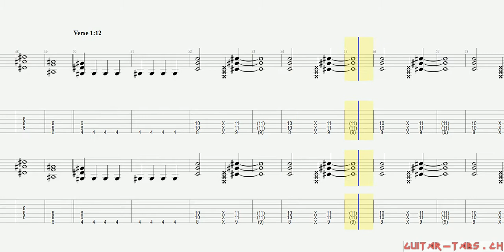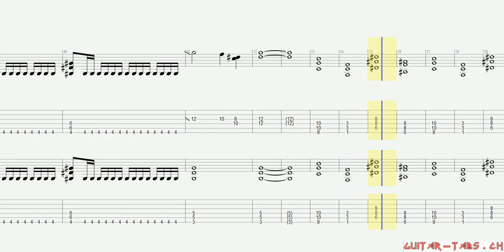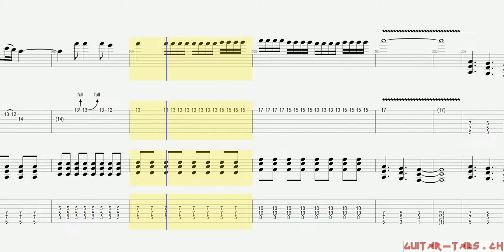Blind Guardian Tabs - Welcome To Dying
Blind Guardian Tabs
Welcome To Dying